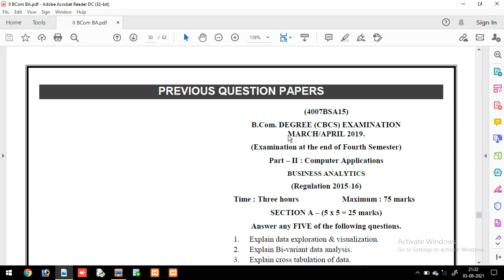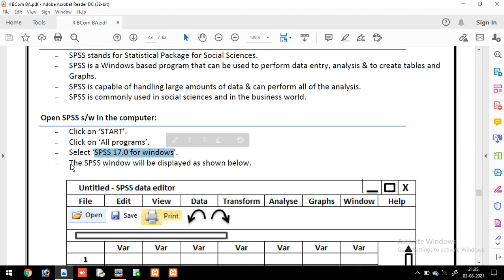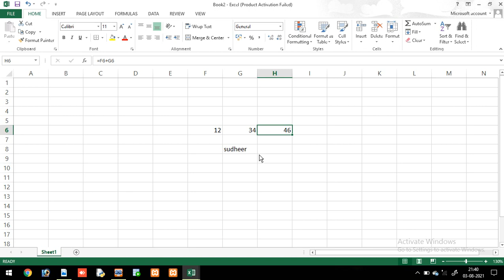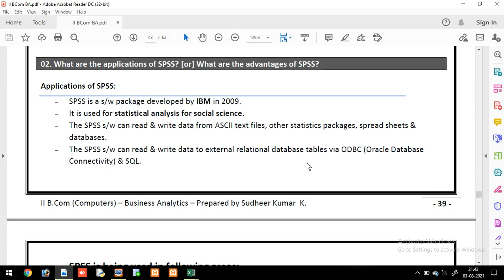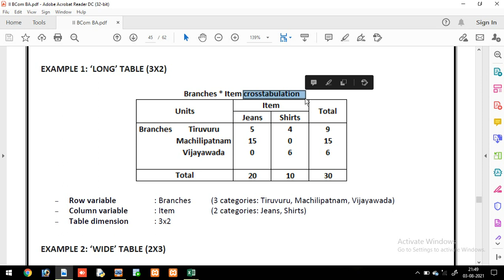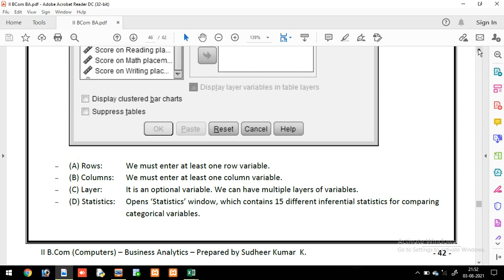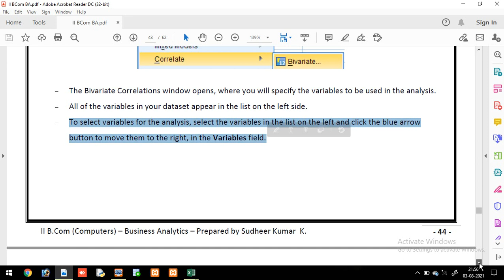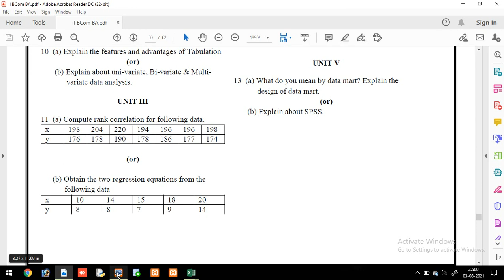Business Analytics - Unit 5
In this video SPSS window & Advantages of SPSS are explained.
Cross tabs using SPSS & find Correlation using SPSS s/w are also explained.